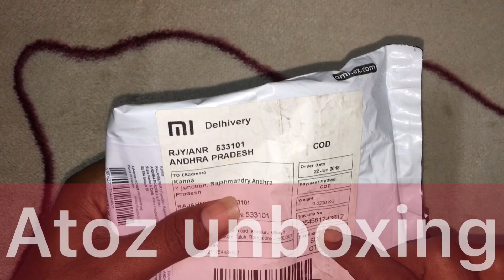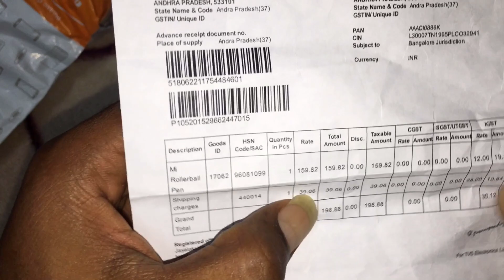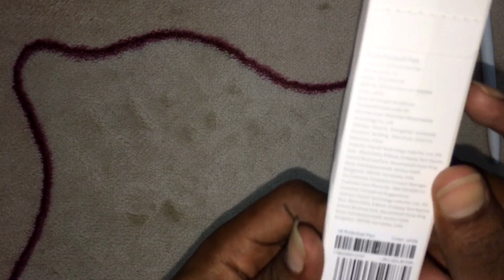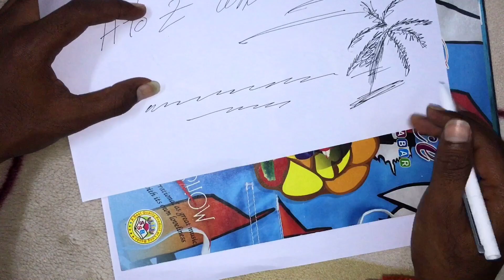Mi Rollerball Pen unboxing @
Mi.com